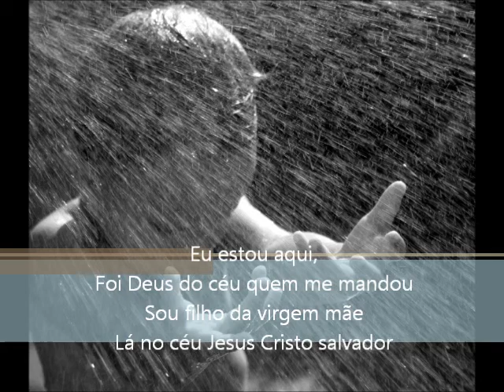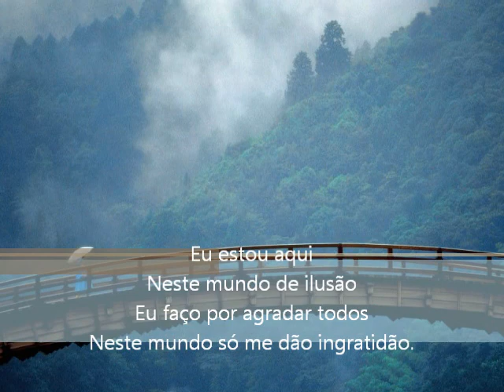11 - Unaqui - Hinário do Santo Cruzeiro - Mestre Irineu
Hinário do Mestre Irineu, o intuito deste projeto é de difundir este conhecimento, livre de amarras, dogmas ou preconceito.
Estude o que cada letra de cada hino diz, e poderá encontrar uma vastidão de conhecimento.

11 -- UNAQUI
Marcha

Foi Deus do céu quem me mandou
Sou filho da virgem mãe
Lá no céu Jesus Cristo salvador

Sofreu na cruz
Foi preso e foi amarrado
E quem matou foi os judeus
Na Judéia foram todos perdoados

Neste mundo de ilusão
Eu faço por agradar todos
Neste mundo só me dão ingratidão.